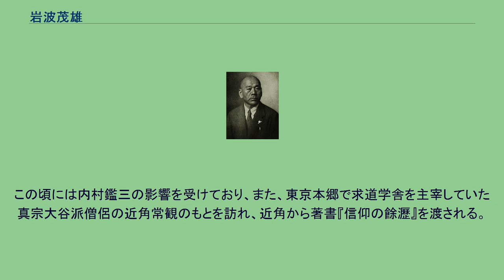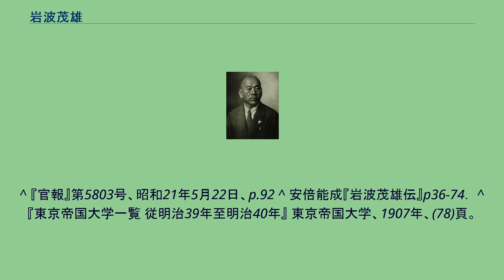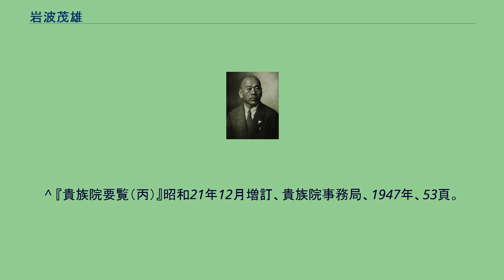岩波茂雄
岩波茂雄 岩波 茂雄（いわなみ しげお、1881年〈明治14年〉8月27日 - 1946年〈昭和21年〉4月25日）は、日本の出版人、岩波書店創業者。
次男の岩波雄二郎は岩波書店・二代目社長。
孫の岩波律子は岩波ホール支配人。
次女小百合は岩波書店会長の小林勇の妻。
長野県諏訪郡中洲村（諏訪市中洲）の農家に生まれる。
父義質は村の助役をしていた。
尋常小学校、高等小学校をへて、1895年（明治28年）に旧制諏訪実科中学校（現・諏訪清陵高）へ入学。
在学中に父が病死し、戸主となる。
母を助け農業をしていたが1899年に上京し、杉浦重剛を慕い、日本中学に入学。
母が学資を仕送りしてくれた。
ある時母親が上京すると茂雄は東京見物をさせようと思うも母は用事が済むとさっさと帰郷してしまった。
息子を勉強させたいばかりに働いたのだという。
翌年に卒業。
1901年（明治34年）、第一高等学校に入学する。
ボート部で活躍するが、2年になる頃から人生問題に悩むようになる。
この頃には内村鑑三の影響を受けており、また、東京本郷で求道学舎を主宰していた真宗大谷派僧侶の近角常観のもとを訪れ、近角から著書『信仰の餘瀝』を渡される。
1903年5月、藤村操（1学年下）が「巌頭之感」を遺して自殺したことに大きな衝撃を受ける。
試験を放棄したため落第し、夏休みの約40日間、茂雄は哲学書等を携えて野尻湖の弁天島に1人で篭もることがあった。
この間に自殺を心配した母親が島を訪れたこともあり、学校を続けることを決意する。
翌1904年も試験放棄のため落第し、高校を中退する。
再起して1905年、東京帝国大学哲学科選科に入学。
1906年には結婚。
大学選科修了後、神田高等女学校（現在の神田女学園）に奉職するも教師としての自信を喪失し退職。
1913年（大正2年）、神田区南神保町に古本業岩波書店を開く。
破格の正札販売を実施、古書店から出発し、夏目漱石の知遇を得て1914年には「こゝろ」を出版。
これは自費出版であったが、岩波書店の処女出版と位置付けられる。
漱石没後は安倍能成らと「漱石全集」を刊行した。
『思想』（1921年）『科学』（1931年）『文化』（1934年）などの雑誌や、1927年（昭和2年）には「岩波文庫」を創刊。
日中戦争について「日本はしなくてもいい戦争をしている」と日本軍に対して批判的な立場から活動を展開していた。
これによって軍部の圧力をかけられるようになる。
1940年には学徒及び篤学の学者、研究者を援助する目的で財団法人「風樹会」を設立。
同年、津田左右吉の著作『古事記及日本書紀の研究』他4点が発禁処分となった事件では発行元として、津田と共に出版法違反で起訴。
1942年に有罪判決、上告中の1944年免訴となる。
また美濃部達吉の天皇機関説を支持する投稿を朝日新聞に行ったが、同紙が不掲載としたため、朝日は意気地なしだ、と批判した。
1945年3月に貴族院多額納税者議員に互選、同年4月4日に任命されるが、それから6ヶ月後に脳出血で倒れる。
翌年には雑誌『世界』が創刊され、文化勲章も受けるが、同年に静岡県熱海市で死去。
64歳。
戒名は文猷院剛堂宗茂居士。
墓所は鎌倉・東慶寺。
^ 『官報』第5803号、昭和21年5月22日、p.92 ^ 安倍能成『岩波茂雄伝』p36-74． ^ 『東京帝国大学一覧 従明治39年至明治40年』 東京帝国大学、1907年、(78)頁。
^ 『貴族院要覧（丙）』昭和21年12月増訂、貴族院事務局、1947年、53頁。
^ 『朝日新聞』 1946年4月27日 ^ 他は岡茂雄、反町茂雄